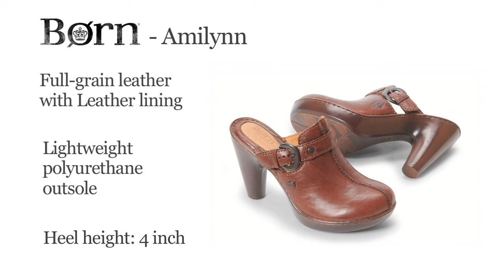Womens Shoes, Born Shoes, Born Amilynn (brown)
This beautiful hand-crafted clog features classic tailored accents and a fresh, modern silhouette.

    * Full-grain leather
    * Leather lining
    * Lightweight polyurethane outsole
    * Steel shank
    * Opanka hand-sewn construction
    * Heel height: 4 inches
    * Sizes 6M  11M, whole sizes only